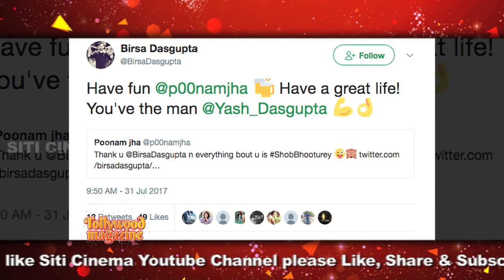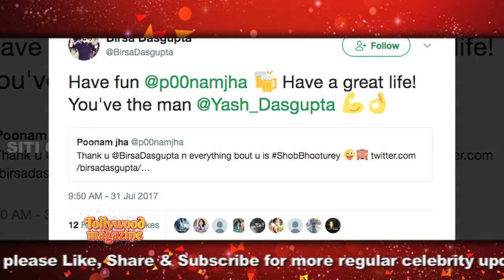Poonam ই কি Yash এর নাম যশের মূলে ?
তিনি Yash Dasgupta.সুদর্শন এই নায়ক বহু নারীর হার্ট থ্রব।অথছ যে দুটো সিনেমায় অভিনয় করেছেন, সে দুটোই ফ্লপ।তাহলে কী কারণে টলিউডে এত গুরুত্ব Yash এর?এর মূল কারণ কি প্রেমিকা Poonam Jha?